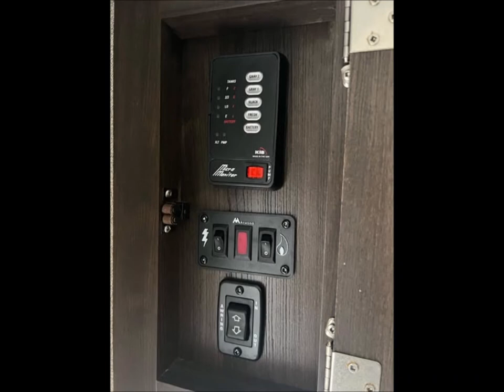2018 Springdale Bunkhouse & 2012 Ford F250 - $79,900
2018 Keystone Springdale Travel Trailer for sale San Fransico, California
Travel Trailer for sale San Fransico, California
condition: excellent
fuel: diesel
odometer: 10000
paint color: grey
rv type: travel trailer
size / dimensions: 22’
title status: clean

2018 Springdale bunkhouse 22 feet long
Lots of storage two propane tanks one battery power jack tandem axle bearing buddies
 I purchased in 2019 traveled all over the United States and local camping trips unfortunately ￼we have outgrown it we are buying a larger one everything works as it should please give me a call if you’d like to come check it out
Clean title pink slip in hand ready for its next adventure￼￼￼￼

2012 Ford F250 Lariat 4 x 4 Diesel
condition: excellent
cylinders: 8 cylinders
drive: 4wd
fuel: diesel
odometer: 129000
paint color: silver
size: full-size
title status: clean
transmission: automatic

Truck is perfect
129000 miles
2 1/2 inch leveling kit
brand new 35 inch Mickey Thompson tires on platinum 2020 Ford wheels
I service turbos and change the oil all the time it’s a pavement Princess  Engine is completely stock runs and drives beautiful￼
I drive it everyday
Pink slip is with the bank I will pay off after I sell and send pink to you !!
I have a camper shell that I will give to the new owner.

Financing Available!